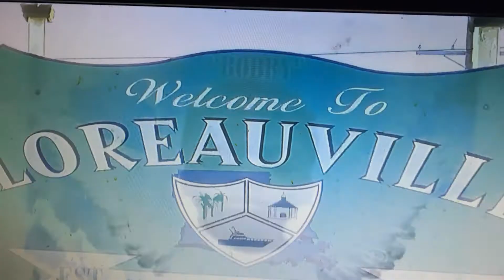TWO RACIST WHITE COLOR BOY'S AND THIER MOTHER KNOW THEY KILLED THIS BLACK KID. DAM DOG'S.